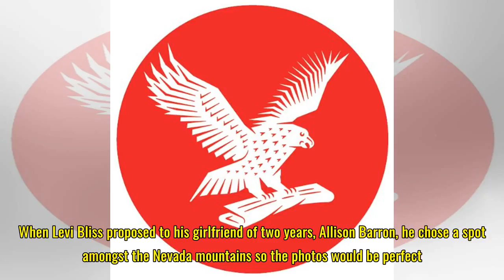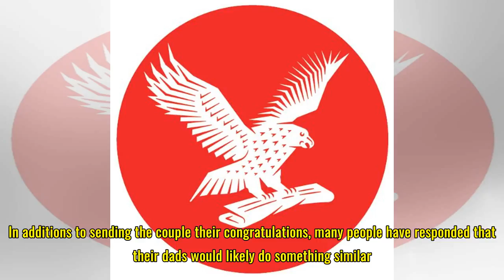A father photobombed his daughter's engagement photos with a sign that said 'Say No'